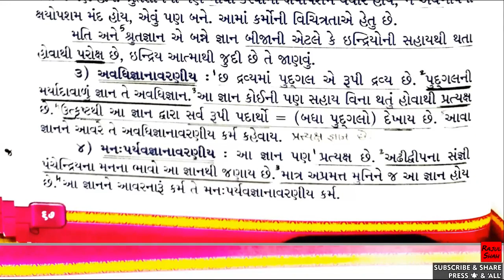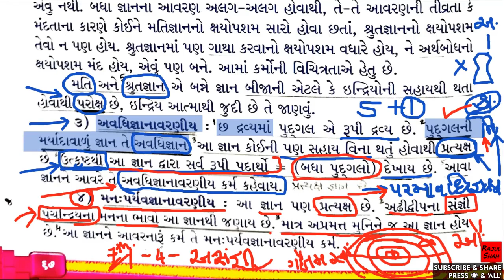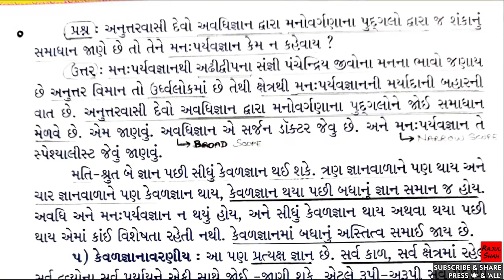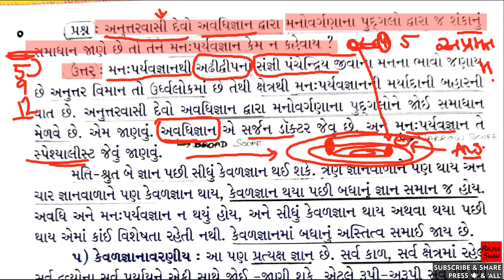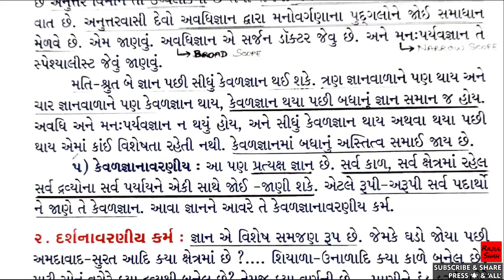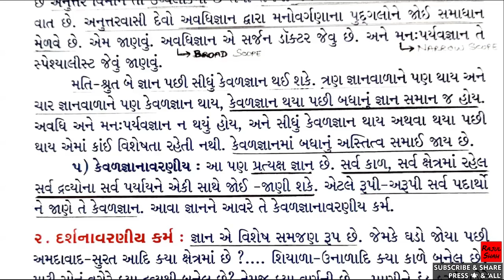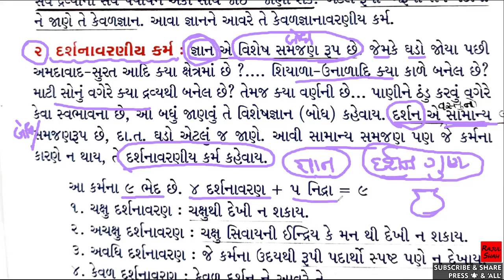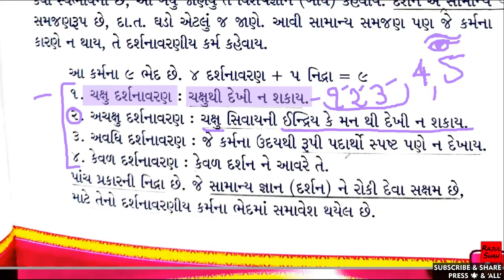Jainology-3 CLASS-41- Avadhignyan, Man: Paryavgnyan, Kevalgnyan ?? Darshanavarniya karma ??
Topics TIMELINE:
0:00 Avadhignyanavarniya Karma ??
10:59 Man: Paryavgnyanavarniya Karma ??
35:49 Kevalgnyanavarniya Karma ??
43:08 Darshanavarniya Karma ??
47:25 Darshanavarniya Karma na 9 Prakar ??